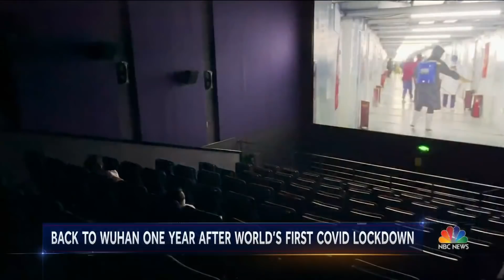Return to Wuhan: What Life Is Like One Year Later | NBC Nightly News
NBC News’ Janis Mackey Frayer returned to Wuhan, China, more than a year after the first cluster of cases was reported.